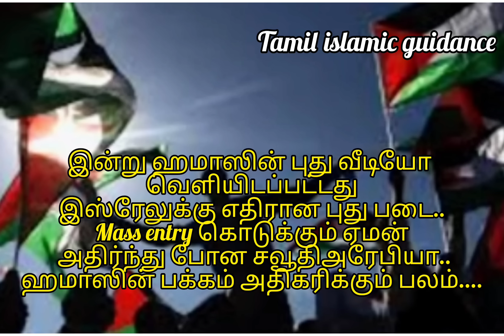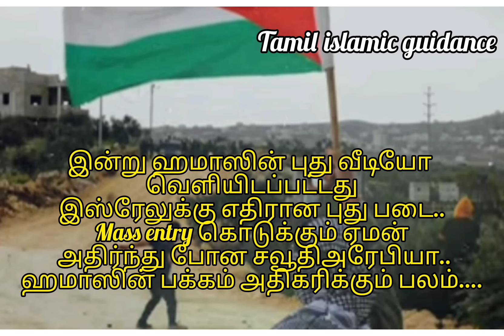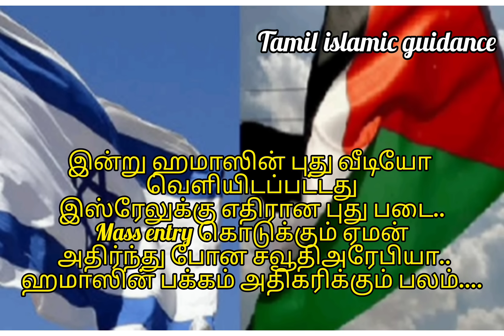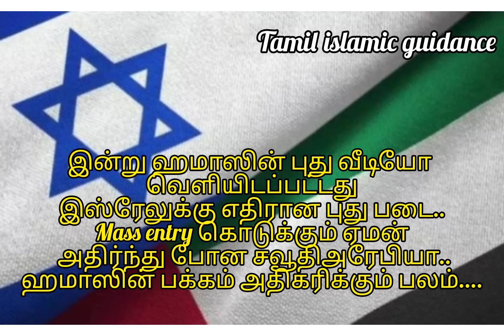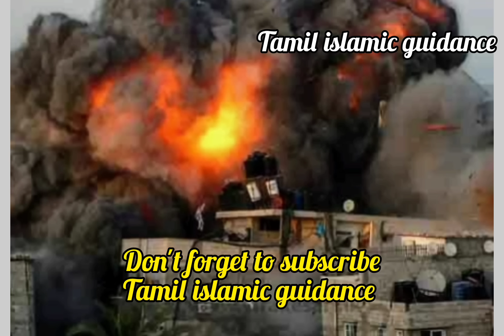இன்று ஹமாஸ் இஸ்ரேலை தாக்கிய வீடியோ ஹமாஸுக்கு ஆதரவாக இறங்கி அடித்த ஏமன் அனல் பறக்கும் காட்சிகள்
இஸ்ரேலுக்கு எதிரான புது படை
அனல் பறக்கும் காட்சிகள்

# indriveliyiittahamasinpudhuvideo